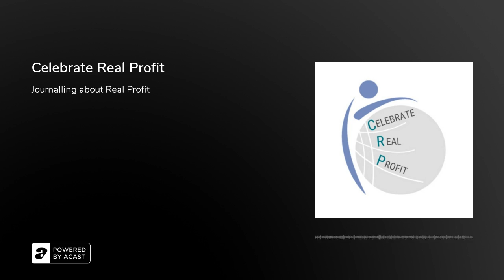Celebrate Real Profit